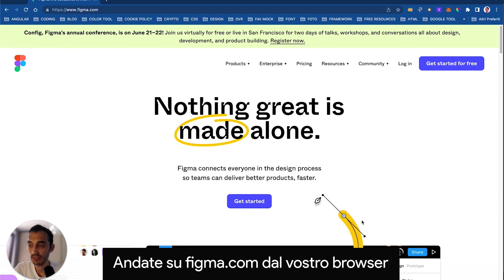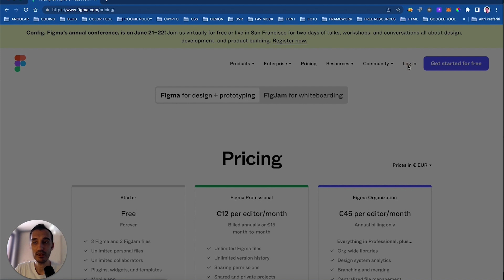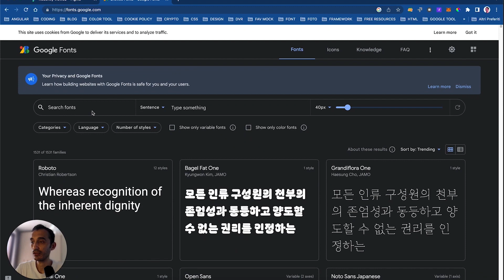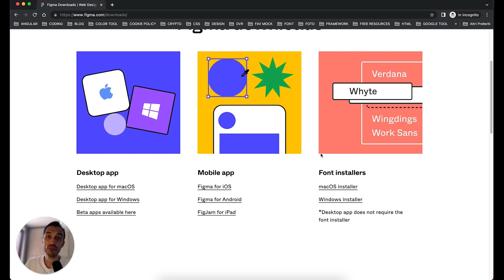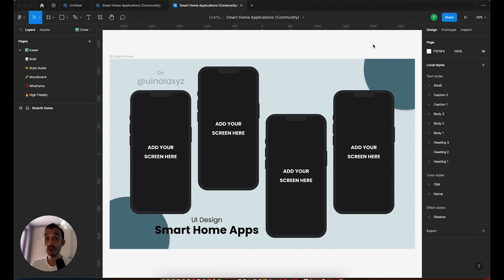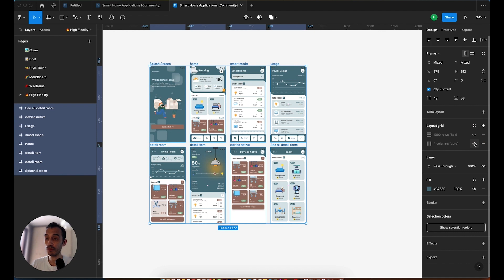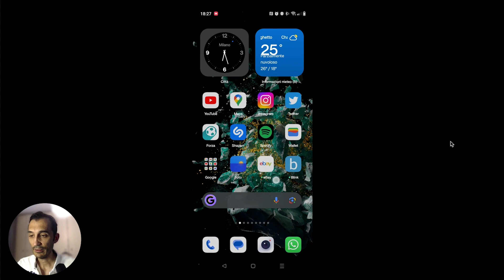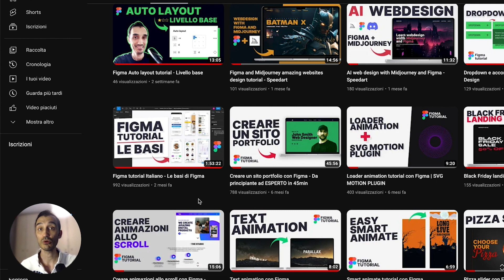Figma download - Come scaricare Figma e iniziare ad utilizzarlo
In questo tutorial vi mostrerò tutti gli utilizzi di Figma.
Figma si può utilizzare scaricando l'app per PC o Mac oppure semplicemente utilizzandolo dal vostro browser (Chrome, Safari o Firefox) senza scaricare nessuna applicazione.
Inoltre vi mostrerò il corretto utilizzo dei Google fonts su Figma, come scaricare assets gratuiti dalla community di Figma e come realizzare un semplice prototipo da visualizzare direttamente sul vostro smartphone iOS o Android.

Ti è piaciuto il video? Puoi dirmi grazie offrendomi un caffè ☕️
In questo modo mi aiuterai a mantenere e far crescere il canale. Grazie 🙏

CAPITOLI

00:00 Introduzione
00:24 Registrazione su figma.com, overview sui piani, figma su browser, download dell'app desktop
04:12 Utilizzare i Google Fonts su Figma
05:50 Download dell'app mobile sul Play store e Apple store
06:22 La community di Figma, scaricare un template gratuito
09:37 Creare un semplice prototipo da visualizzare sullo smartphone
11:52 Utilizzare l'app mobile per visualizzare un prototipo
13:00 Conclusioni